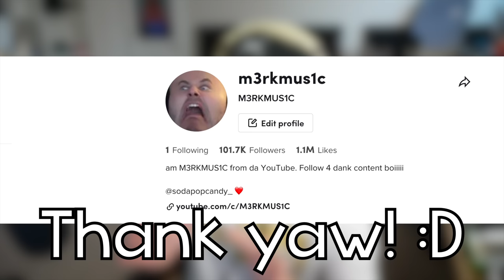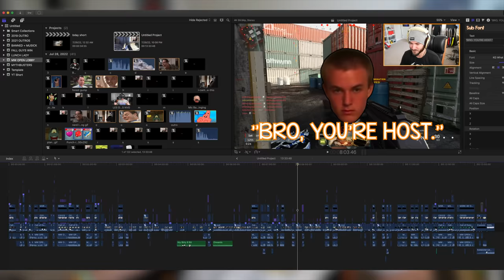This Cat Video has 3,500,000 Views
DESCRIPTION: Our cat Ash got 3,000,000 views on a YouTube short of him attempting to eat a spicy buffalo chicken wing. Yep. I wanted to make a story time style video so I could explain this video more, and I also wanted to share some awesome news with you guys about some editing enhancements and big video projects coming up! :D

(Open Lobby Links below near Orange Heart emoji!)

Timestamps!
0:00 - Intro
0:30 - Cat eats a SPICY Chicken Wing
3:18 - Cat eats Turkey on Thanksgiving Story
4:30 - 100k on Tik Tok!
4:36 - New Musick Video
5:06 - Editing Improvements
6:36 - BIG Upcoming Videos
6:51 - LIKE & SUBSCRIBE!

Erik - M3RKMUS1C